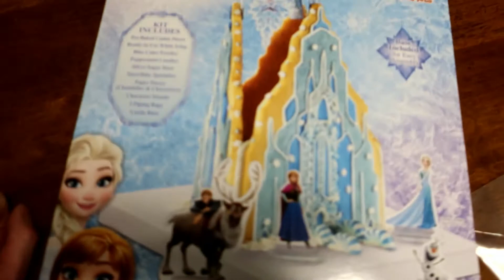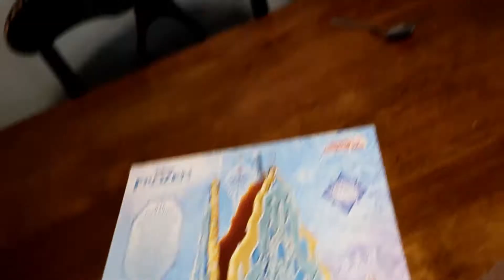WE GET TO DO OUTSIDE ACTIVITIES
We decide to take a trip to Colorado to go to the temple and have some fun with the family for Derek's spring break.